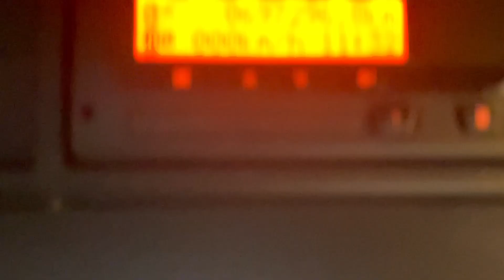New In Stocklist For Sale: FODEN ALPHA 6X4 14,500 LITRE WATER/SLURRY TANKER – 2004 – YJ54 ZYX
Foden Alpha 3000 Series Day Cab.
Cat C12 340 Turbo Air To Air Charge Cooled Euro 3 Engine.
ZF 12 Speed Manual Gearbox C/w Retarder.
Single Reduction Drive Axles C/w Diff/Cross Locks.
Rubber Drive Axle Suspension.
Whale 14,500 Litre Water/Slurry Steel Tanker
Body C/w Gearbox Driven Discharge Equipment.
2x Cab Roof Mounted Amber Beacons.
Exterior Sunvisor.
Vertical Exhaust Pipe.
Electric Passenger Windows.
12v/24v Auxiliary Power Socket.
Cruise Control.
Digital Tachograph.
Plated Weight : 26,000 Kgs.
Design Weight : 26,000 Kgs.
Vehicle Height : 3.7 Mtrs.
Vehicle Width : 2.5 Mtrs.
Vehicle Length : 8.8 Mtrs.
Tested Until End : Expired
Tank Test Until: 07/05/2024
Mileage As Shown : 697,296 Kms.
Registration Number: YJ54ZYX
Spec Number: 29934